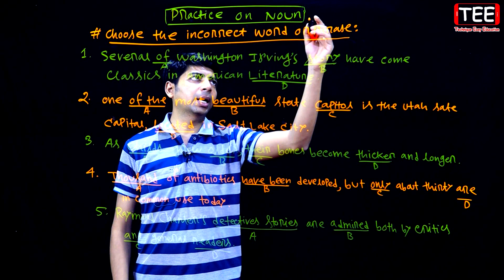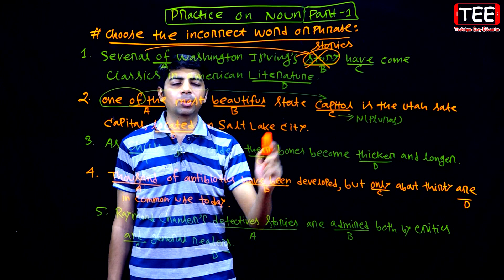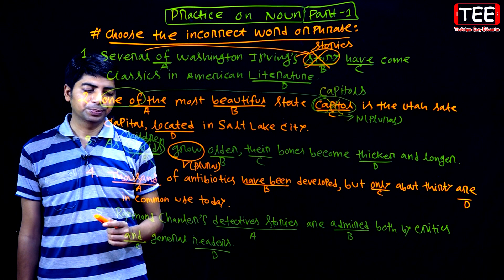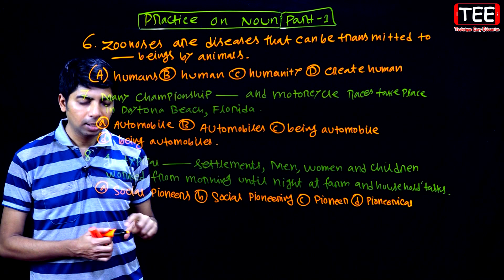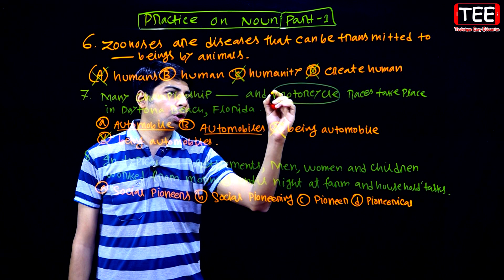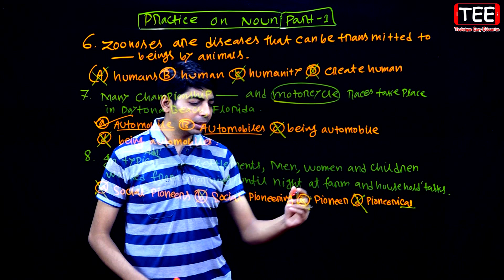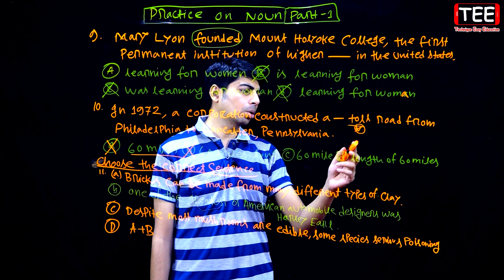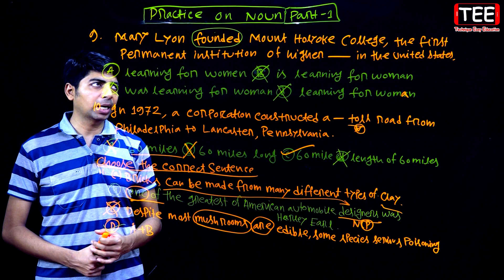Noun On Practice | Part-1 | Admission & Job | English 2nd Paper | Grammar | Eight SSC HSC BCS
Admission & Job
Eight SSC HSC BCS
Noun On Practice (Part-1)
Noun On Practice in English grammar
Noun On Practice definition and types
Use of  Noun On Practice with examples